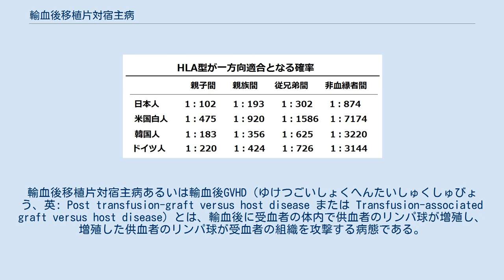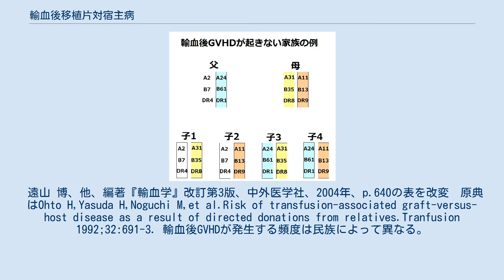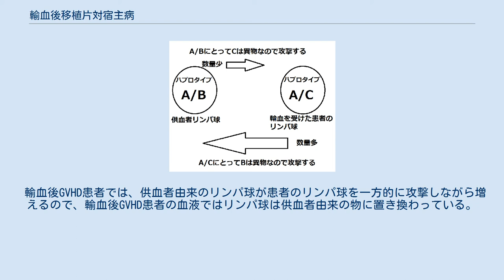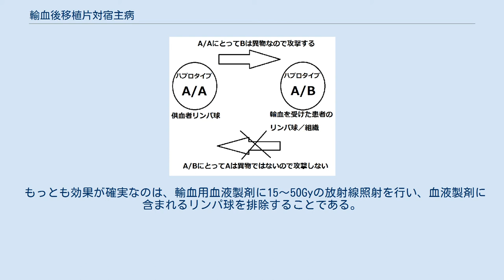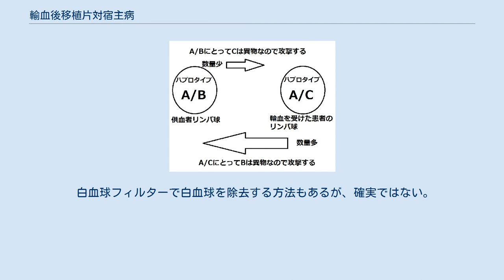輸血後移植片対宿主病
移植_(医療)
輸血後移植片対宿主病あるいは輸血後GVHD（ゆけつごいしょくへんたいしゅくしゅびょう、英: Post transfusion-graft versus host disease または Transfusion-associated graft versus host disease）とは、輸血後に受血者の体内で供血者のリンパ球が増殖し、増殖した供血者のリンパ球が受血者の組織を攻撃する病態である。
PT-GVHDまたはTA-GVHDとも略称する。
免疫不全状態の患者で起こることがあるほか、供血者のHLA型ハプロタイプがホモ接合体である場合は受血者の免疫力が正常であっても起こることがある。
家族間の輸血で生じやすいが、非血縁者からの輸血でも低頻度ではあるが起こる可能性がある。
骨髄移植や臍帯血移植の後に起こるGVHDでは、骨髄移植や臍帯血移植では移植後に作られる血球はドナー由来の物であるので、ドナー由来の血液細胞は同じドナー由来のリンパ球に攻撃されることはない。
しかし、輸血後GVHDではドナー由来のリンパ球が、受血者のほぼすべての細胞を攻撃し、有効な治療法はない。
輸血後GVHDを発症するとほぼすべて（99.9％以上）の患者が死に至るため、予防が重要である。
現在では、輸血後GVHDを予防するため、輸血用血液に放射線を照射することによって供血者のリンパ球を根絶した後に輸血を行っている。
 輸血後GVHDのメカニズムが分かっていなかった時代から、輸血を伴う外科手術を受けた患者の中に、高熱・全身性紅斑・白血球減少を伴う手術後紅皮症が発生することがあることが知られていた。
免疫に異常のない患者であっても発症することがあり、輸血後GVHDのメカニズムが分かっていなかった時代の日本では年間100〜300人ほどが発症し、一旦発症するとほぼ全員が死亡していた。
その時代には輸血は非血縁者の血液より近親者の血液の方が安全であると信じられ、血縁者間の新鮮な血液が輸血されていた（当時は分かっていなかったが、実は血縁者間や新鮮な血液の方が輸血後GVHDを起こしやすい）。
 輸血用血液に放射線照射が行われるようになってからは輸血後GVHDはほぼ予防できるようになった。
 輸血後1〜2週間ほどで高熱・紅斑・下痢が現れた場合、輸血後GVHDの可能性がある。
輸血後GVHD患者では、供血者由来のリンパ球が増加し、患者のすべての細胞を異物と認識して一方的に攻撃するため、さまざまな症状が現れる。
 骨髄が供血者リンパ球に攻撃されるため骨髄は低形成となり白血球や血小板が減少するが、輸血後GVHDでは死亡するまでの期間が短いため貧血は目立たない。
造血幹細胞障害による汎血球減少を示し、白血球や血小板の減少の為、感染症（高熱）や出血が生じる。
さまざまな臓器が攻撃されるために肝障害や腎不全などの多臓器不全による諸症状が起こりうる。
また輸血後GVHDでは全身性紅斑が特徴である。
供血者リンパ球が表皮に浸潤し皮膚細胞を攻撃することで紅斑が起こる。
 輸血後GVHDが生じるには供血者リンパ球が増えるための時間が必要であるため、一般的な経過では輸血後ただちに症状が現れるわけでない。
典型例では輸血後10〜11日後に発熱し、その1〜2日後に紅斑が現れ、紅斑はまもなく全身に及ぶ。
紅斑は進行すると表皮剥離に及ぶ。
さらに肝障害や下痢が生じる。
その後輸血後16〜18日後には白血球や血小板などの減少が明白になり、輸血後20〜22日ごろに死亡する。
死因としては、白血球（特に好中球）の減少による重症の感染症（高熱）、血小板の減少による大量出血、あるいは凝固障害による多臓器不全が多い。
 免疫不全状態の患者では輸血された血液の中に含まれるリンパ球を排除できず、受血者の体内で供血者のリンパ球が増殖し、供血者のリンパ球が受血者を異物と判断して攻撃する。
免疫不全患者の輸血後GVHDの予防には放射線照射でリンパ球を破壊した血液製剤を使用する。
免疫不全状態の患者では供血者のHLA型が何型であれ輸血後GVHDが起こりうる。
 免疫系が正常に機能している患者が輸血を受けた場合にも輸血後GVHDが起こることがある。
これはHLAの一方向適合が原因であり、供血者のHLAハプロタイプがホモ結合となっている場合に生じる。
特に家族間で輸血を行った際に生じやすい。
受血者のHLA型が供血者のHLA型と一方向的適合すると受血者のリンパ球は供血者のリンパ球を異物と認識でき...